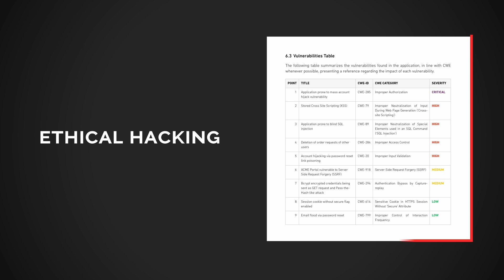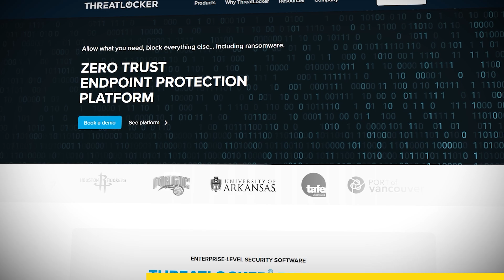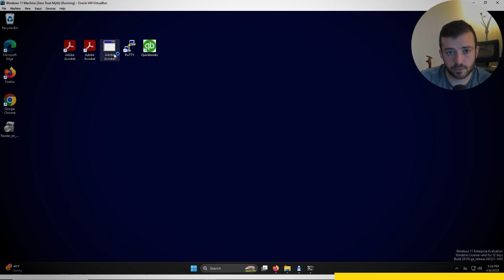An Honest Take on Cybersecurity Careers.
⏰ Timestamps:
0:00 - Introduction
0:34 - Diverse Career Paths
1:38 - Cybersecurity is not just technical.
2:53 - Problem Solving is Key
3:24 - Threatlocker
4:20 - Work Ethic over Passion
5:14 - Rewarding Career Path
6:34 - Conclusion